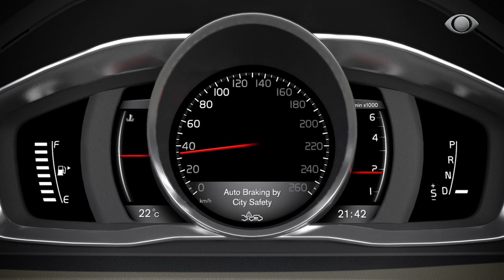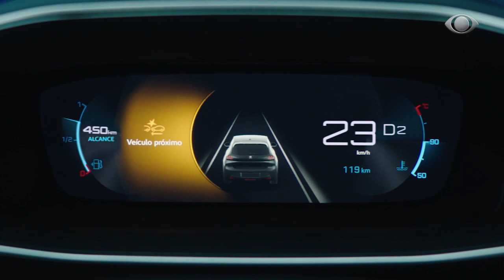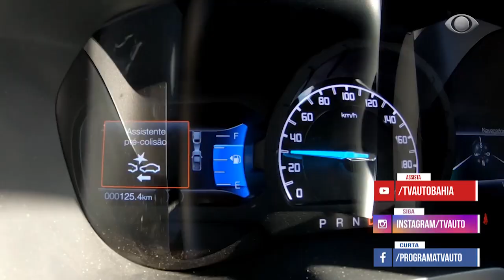SISTEMAS QUE AJUDAM A DIRIGIR COM SEGURANÇA